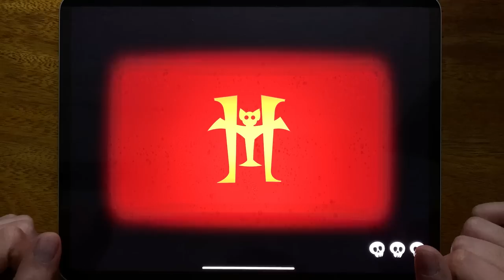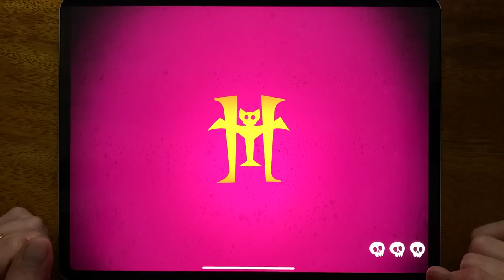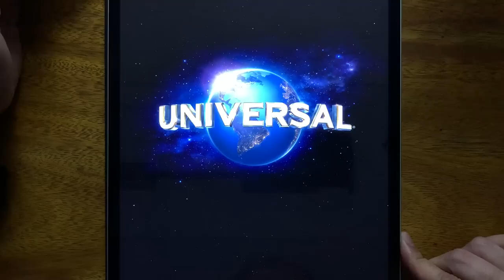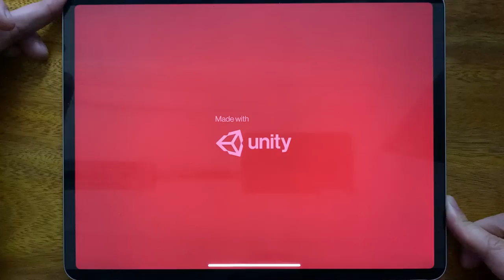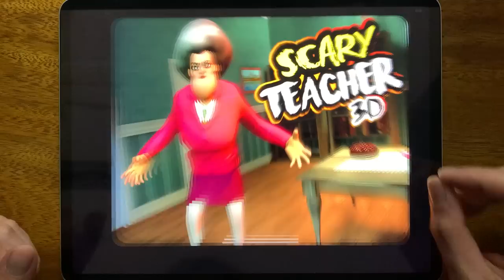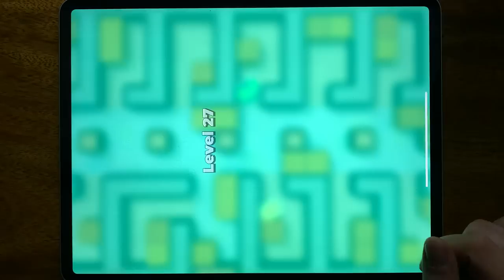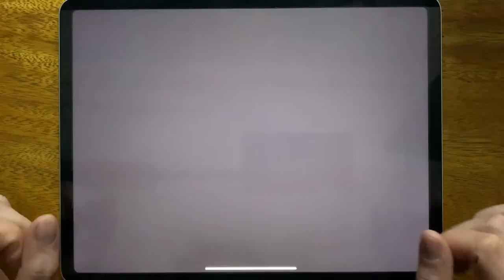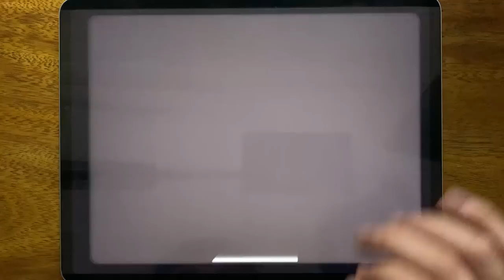Hotel T Run, Minion Rush, Piggy Santa, Scary Teacher 3D, Assassin, Torcher Chapter 11, Butcher Room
Hotel T Run, Minion Rush, Piggy Santa, Scary Teacher 3D, Assassin, Torcher Chapter 11, Butcher Room, Stitchy Piggy Chapter 13